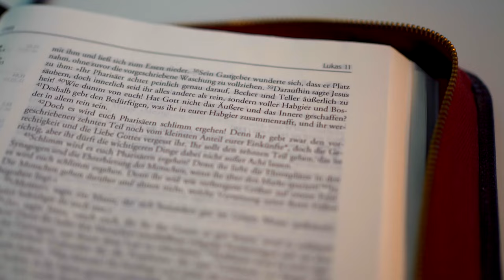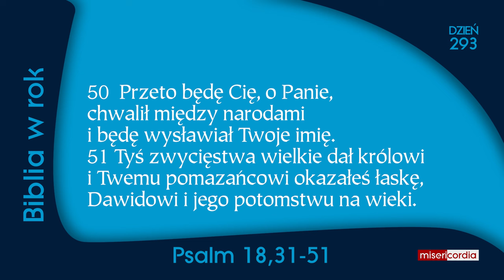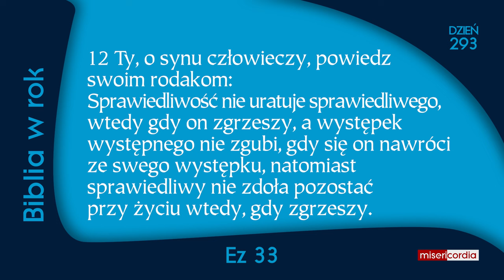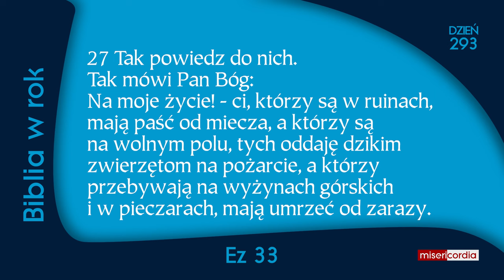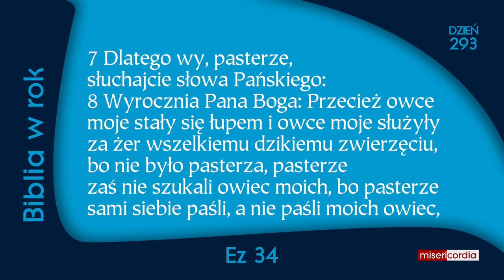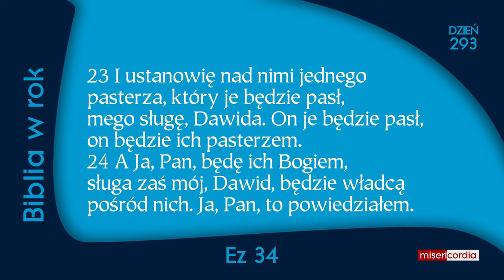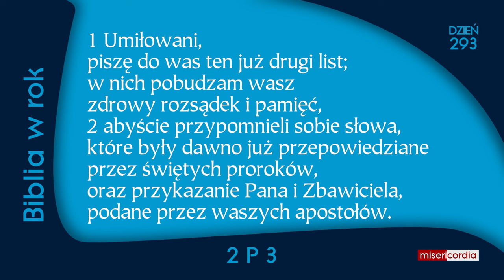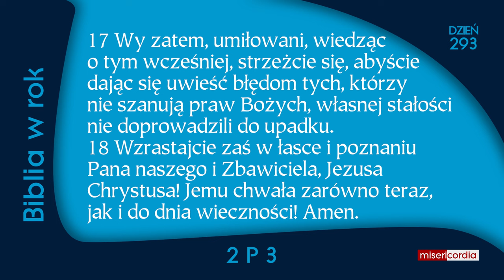Biblia w rok [293] | 19 października | Ps 18,31-51; Ez 33-34; 2 P 3